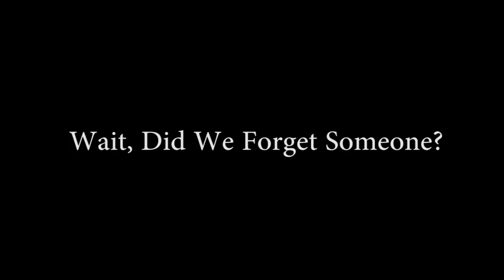U.S. Army Soldier samples skate for the first time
Have you ever wondered what it would be like to try different types of Korean foods? Join us here where Eighth Army and KATUSA Soldiers eat Korean delicacies for you!